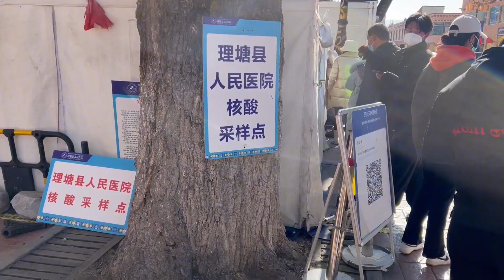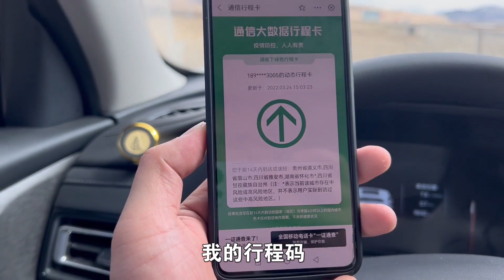318川藏线上车祸不断，配上绝美风景，正是你来西藏的理由 西瓜视频